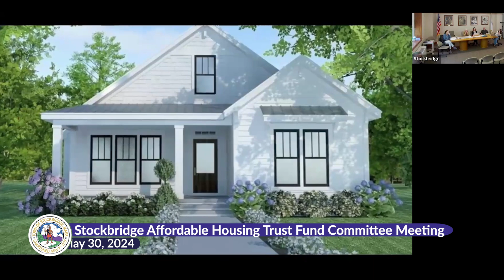Stockbridge Affordable Housing Trust Fund Committee Meeting, May 30, 2024